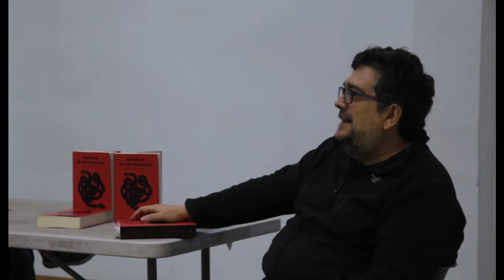Nosaltres no vàrem pactar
Presentació del llibre del Xavi Oller, a Can Batlló, el 21 d'abril del 2022